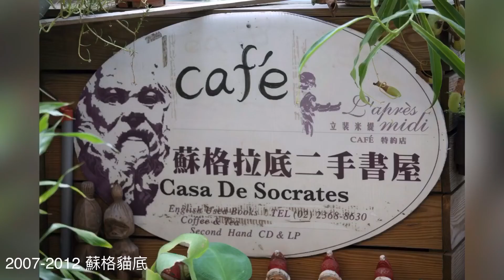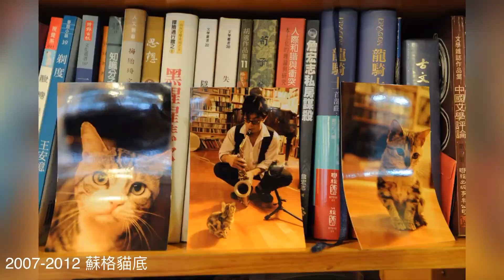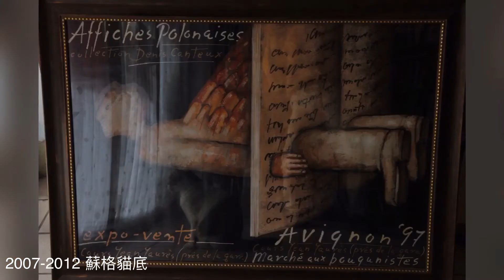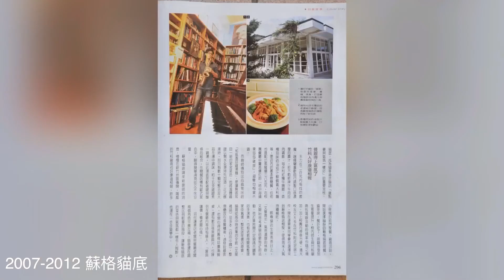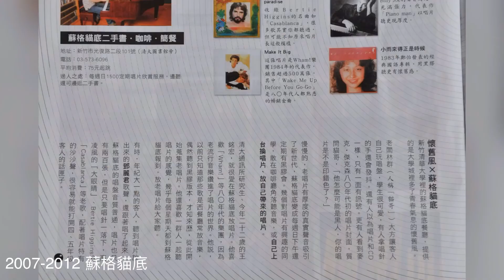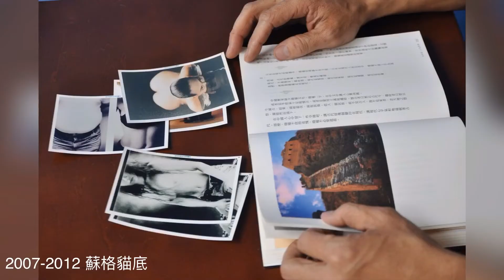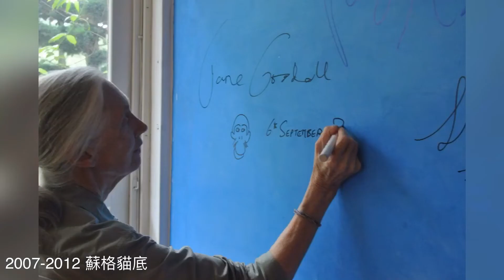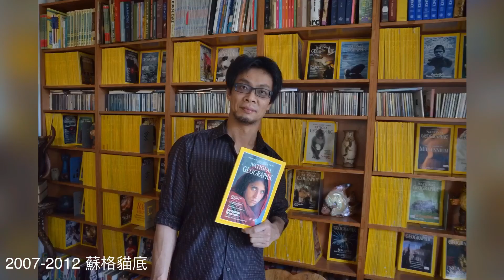2007-2012 清大蘇格貓底咖啡館